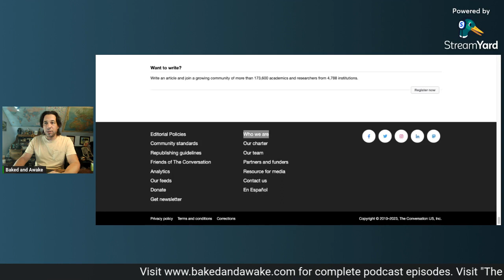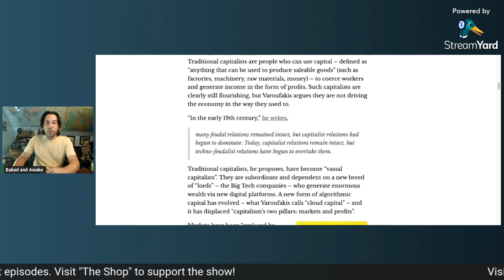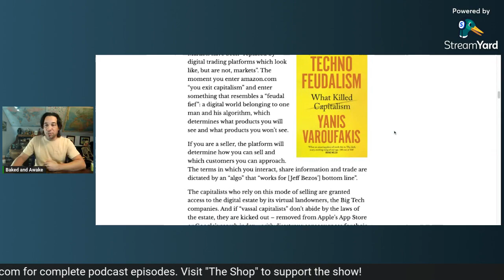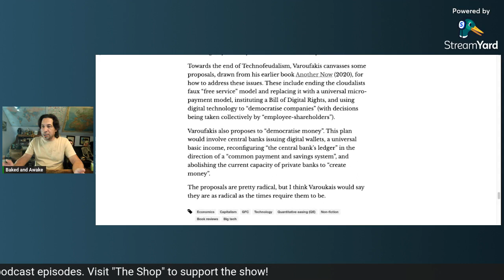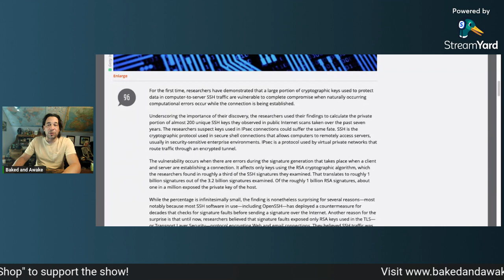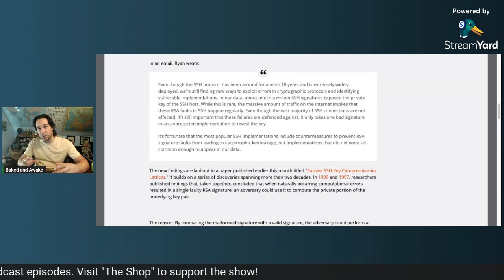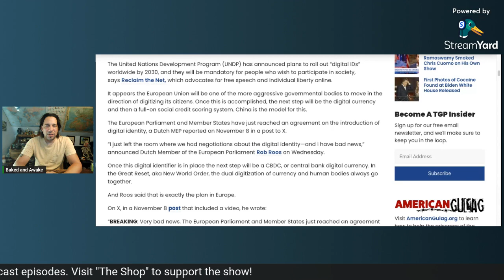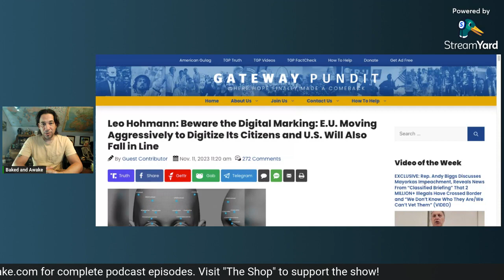Baked and Awake News Brief Nov142023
Baked and Awake News Brief for Nov 14 2023
Priority: Normal (Low, Normal, Advisory, High, Severe)
News Roundup courtesy of several sources, noted in description

Hello, and welcome back to the Baked and Awake News Brief, formerly published and distributed via Amazon Alexa, henceforth exclusive to this YouTube Channel.  Credit is Due to the S2 Underground YouTube channel, and their daily reports known as “The Wire” for the inspiration to revive this format and resume sharing regular commentary on timely news topics as examined through the unique perspective of your Host Steve, AKA Baked and Awake..

New 2021 Baked and Awake Podcast Theme Song by DJ Quod with original Viola Composition from Begin Scarseth.  Follow @thefamilyquod on Instagram to hear more

I'm a Wikipedia Editor! (and you can be, too)